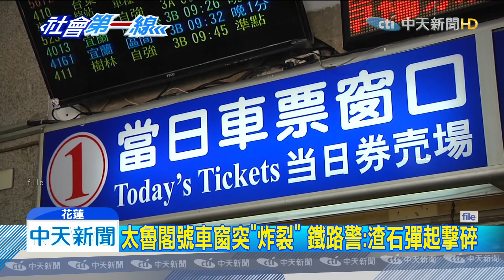20191223中天新聞 太魯閣號車窗突「炸裂」 鐵路警：渣石彈起擊碎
22號早上九點多，從台北開往台東的 402次太魯閣號列車，行經花蓮萬榮到光復段時，第一節車廂21號車窗玻璃突然碎裂，不少乘客都被嚇壞，所幸現場無人受傷，目前列車已經開回台北檢查，經初步研判，是道渣石揚起碰觸，也就是列車高速行駛中，小石子飛起打中車窗，才導致外層破裂，已經排除人為破壞。